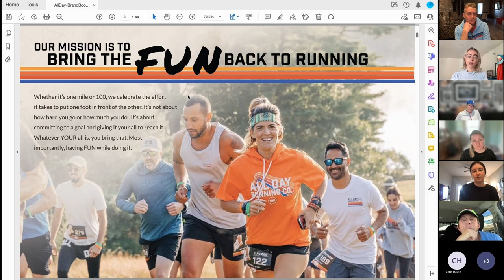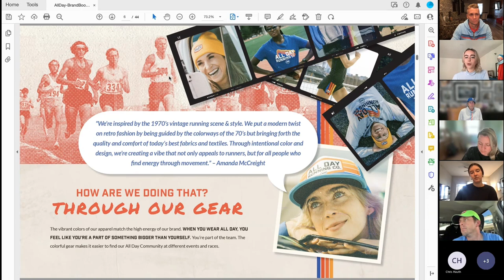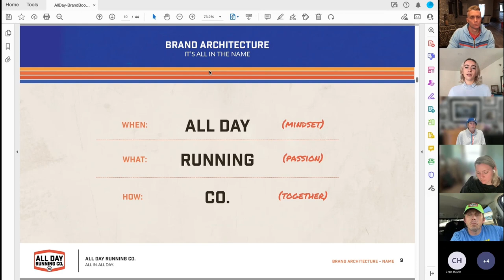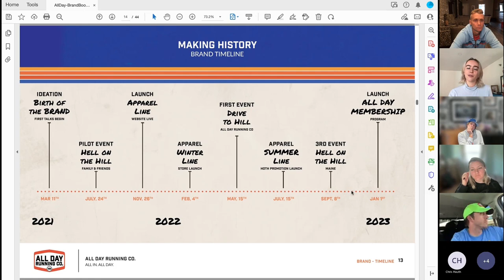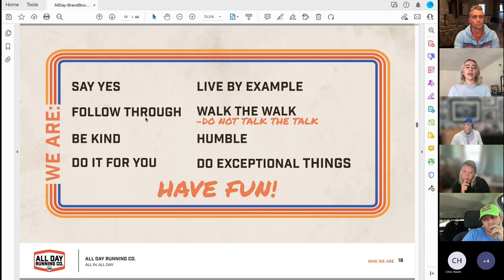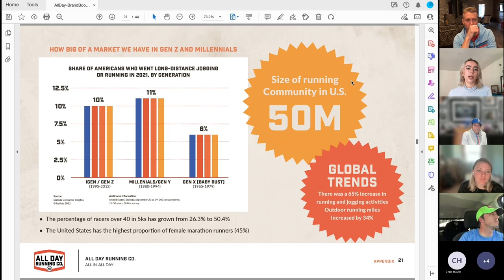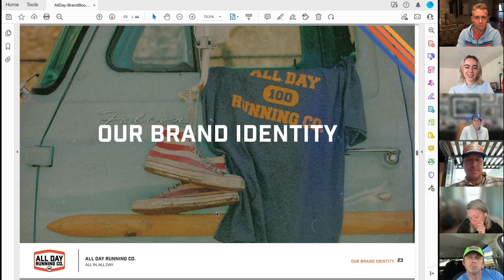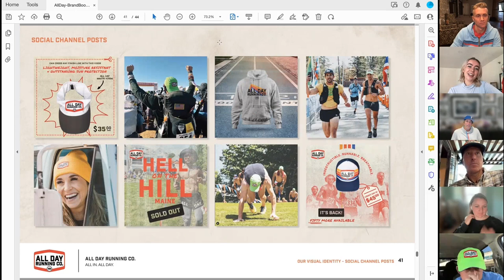Building a Brand - AllDayRunningCo’s Brand Guidelines Presentation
FOR NEW ENTREPRENEURS

Creating a brand is a process.

If you’re starting a brand or are interested in what goes into it, I think this will be an  insightful “behind the scenes” look of our weekly meetings for our new running brand.

Amanda presented the new brand deck to the team for @alldayrunningco.5076 and it’s really cool.

Our brand may look simple but there is a lot that goes into maintaining a consistent voice and style. It took many iterations + working with an agency to get where we are today.

Drop your questions below and I’ll answer them